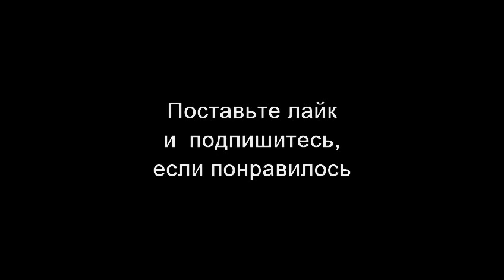ГРУДИНИН. Назвал причины исключения его из списка кандидатов на выборах в Госдуму 26.07.21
Мошеннические схемы. Не слушайте глупых утверждений, смотрите документы. Кандидат в президенты в 2018 г., директор Совхоза Имени Ленина Павел Николаевич Грудинин. июль 2021 г. Из радио эфира